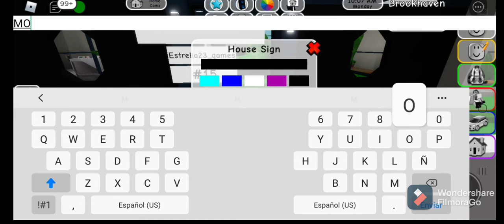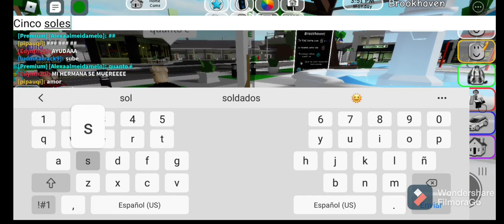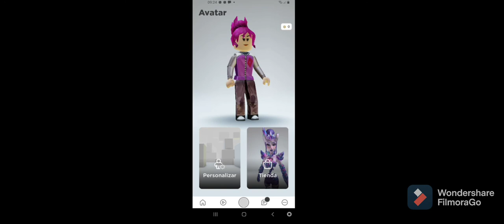Caos en brokheaven, enseño el campamento y hago mi hotel(lo de el hotel sale mal xd)